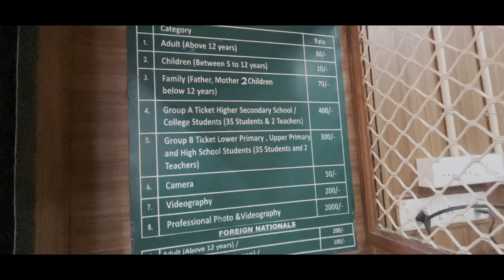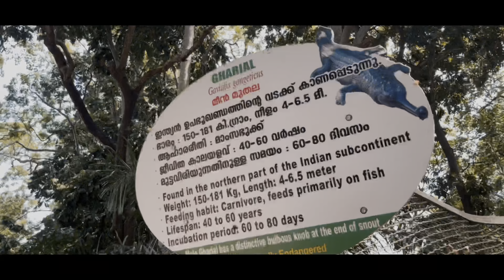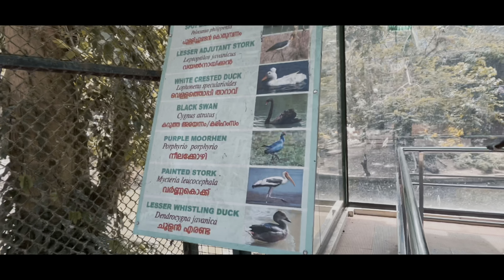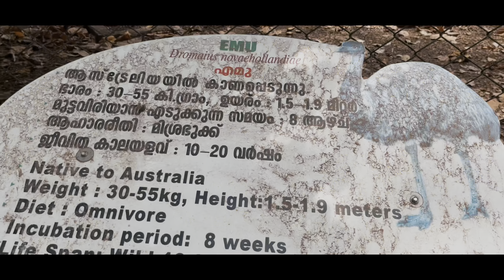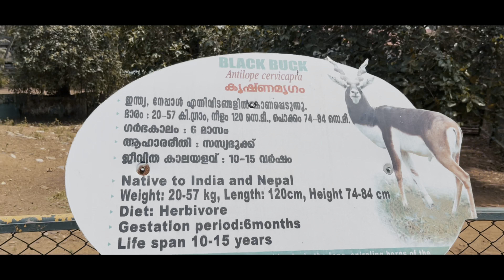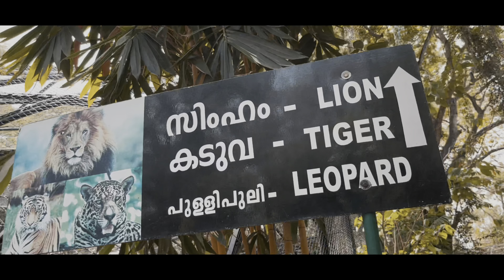166 വർഷം പഴക്കമുള്ള കേരളത്തിലെ ആദ്യത്തെ മൃഗശാല 🦧🦣🐅Kerala's first Zoo | must watch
തിരുവനന്തപുരം നിരീക്ഷകശാലയുടെ മുൻ ഡയറക്ടർ മി. ബ്രൌനിന്റെയും,  മുൻ ബ്രിട്ടീഷ് റെസിഡന്റ് ജനറൽ കുള്ളന്റെയും സംയുക്ത പരിശ്രമമാണ് തിരുവനന്തപുരത്തെ മ്യൂസിയം & മൃഗശാല.1855 ൽ തിരുവിതാംകൂര്‍ മഹാരാജാവ് രക്ഷാധികാരിയായും, ജനറൽ കുള്ളൻ പ്രസിഡന്റായും, ഇളയ രാജ ഉപരാഷ്ട്രപതിയായും, അലെൻ ബ്രൌൺ കമ്മിറ്റി സെക്രട്ടറിയും മുസിയത്തിന്റെ ദിരെക്ടരുമായി ഒരു കമ്മിറ്റി രൂപീകരിച്ചു.1857 സെപ്തംബറിൽ ഈ മ്യൂസിയം പൊതുജനങ്ങൾക്കായി തുറന്നു കൊടുത്തു. എന്നാൽ മ്യൂസിയം തന്നെ വളരെയധികം ആകർഷിക്കാനായില്ല. അതിനാൽ മൃഗശാലയും പൊതു ഉദ്യാനങ്ങളും എന്നറിയപ്പെടുന്ന പാർക്ക് 1859 ൽ ആരംഭിച്ചു. 1880 ആയപ്പോഴേക്കും റോബർട്ട് കിഷോം മദ്രാസിലെ ഗവർണരുടെ വാസ്തുശില്പി, രൂപകല്പന ചെയ്ത ഒരു പുതിയ കെട്ടിടം നിര്‍മിക്കുകയും ആ കെട്ടിടത്തിലേക്ക് മുസിയം മാറ്റി സ്ഥാപിക്കുകയും ചെയ്തു.
തുടക്കത്തില്‍ പൊതുജനങ്ങൾക്ക് വിനോദപരിപാടികൾ നല്‍കുന്നതിനായാണ്‌ തിരുവനന്തപുരം മൃഗശാലയും മ്യൂസിയം കോംപ്ലക്സ് ആരംഭിച്ചത്. തിരുവനന്തപുരം മൃഗശാലയിലെ മ്യൂസിയം കോംപ്ലക്സ് 55 ഏക്കർ സ്ഥലത്ത് സ്ഥിതി ചെയ്യുന്നു.
രാവിലെ 9 മണി മുതൽ 5:  15 pm വരെയാണ് പാർക്ക് തുറക്കുന്നത്. തിങ്കളാഴ്ചകളിൽ ഇത് അടച്ചിടുന്നു.